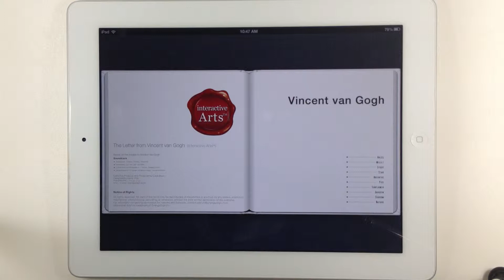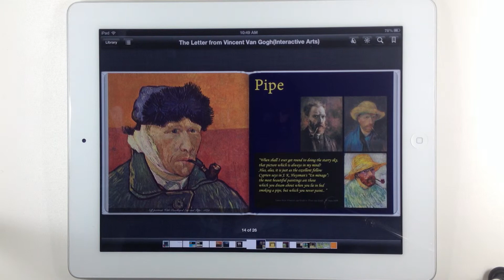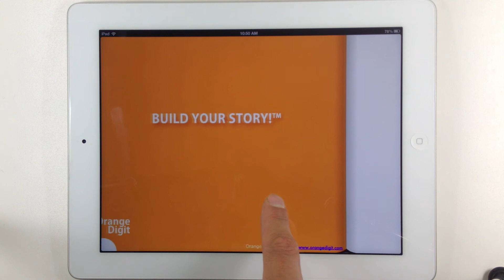The Letter from Vincent Van Gogh, Interactive Arts on Apple iBook Store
This is an art book of novel Interactive media. It marks an epoch in the multimedia industry.
Vincent van Gogh is probably the best-known painter in the world so Gogh's paintings are familiar to us already.

But now you can gain fresh satisfaction with this book,not only in reading just dutch master's story, but communicate his sensibility and understanding his belif.

Let you share his joys and sorrow.
Let you dream in the starry sky with him.
While seeing video, you can feel like stroll together the streets in paintings that legendary artist set up his canvas on.
A few interesting medias will stir your imagination strongly.

1. Arles
2. Millet
3. Study
4. Star
5. Absinthe
6. Pipe
7. Sunflower
8. Gauguin
9. Sorrow
10. Nature